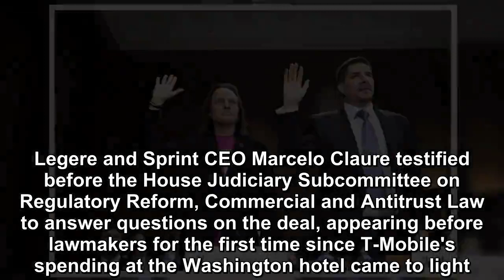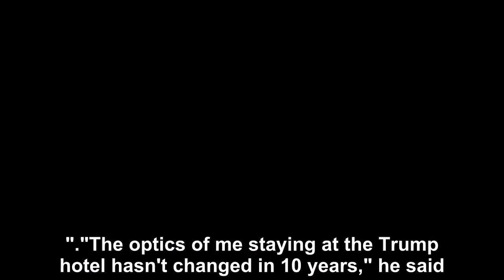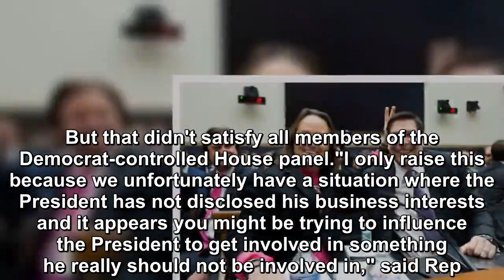Democrats grilled T-Mobile CEO John Legere on Tuesday for staying at the Trump International Hotel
House Democrats grilled T-Mobile CEO John Legere on Tuesday for staying at the Trump International Hotel while his company seeks government approval f